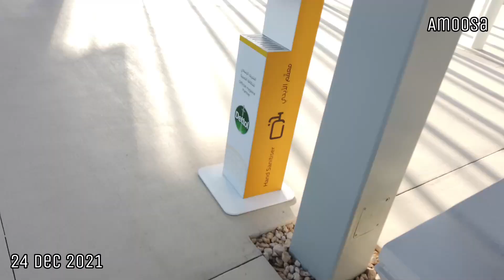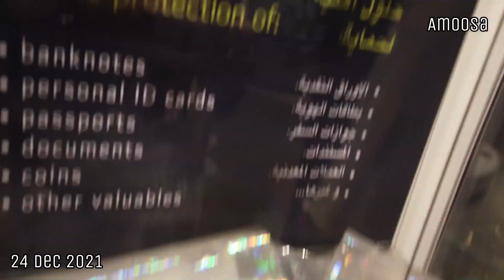Dubai Expo 2020 Walking Around Part 1